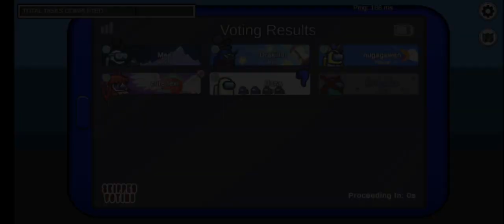Among us gaming but playing with Meenal.